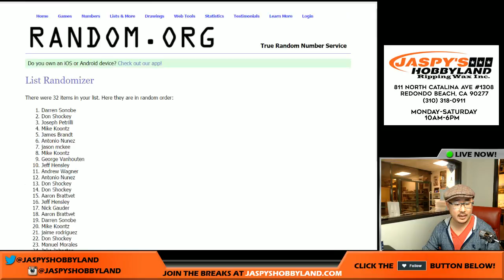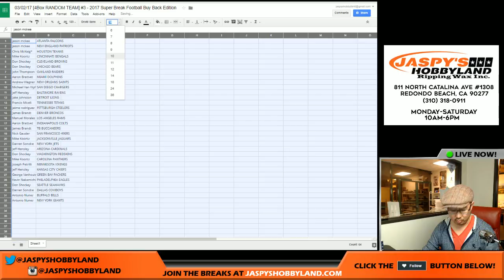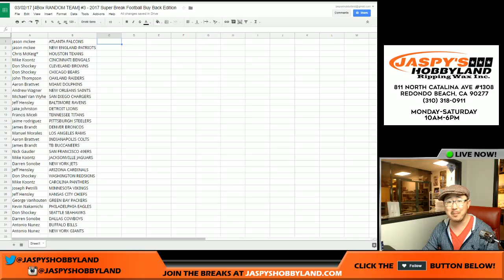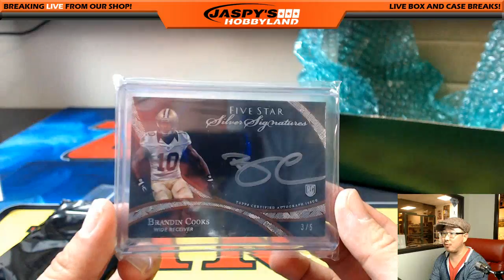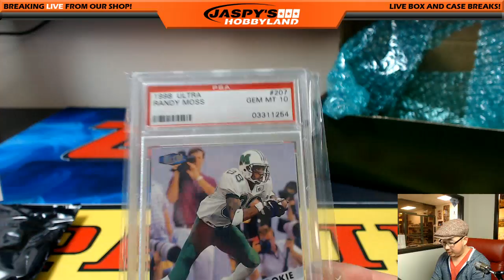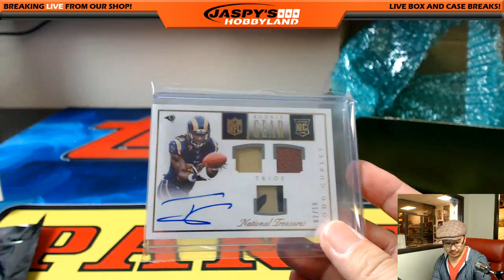03/02/17 [4Box RANDOM TEAM] #3 - 2017 Super Break Football Buy Back Edition